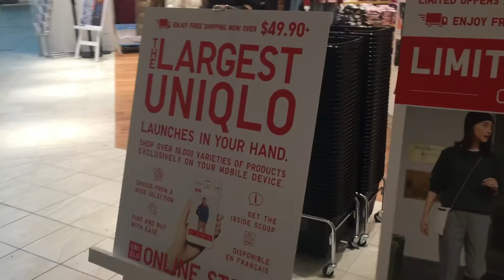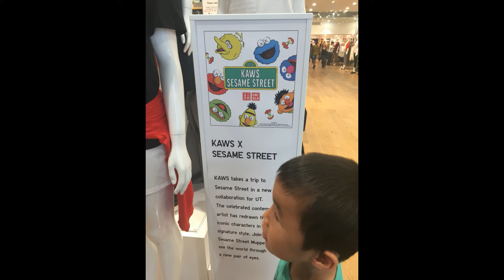Uniqlo Grand opening at Markville Mall. Markham, Canada. October 12th 2018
Opening day at Markville Mall on Friday, October 12th 2018.  The pictures that follow is our visit to the Uniqlo at the Eaton Centre downtown Toronto.  They had a lot of licensed products like San-X, Sanrio, Sesame street collection t-shirts.  Sadly we didn't see any of these t-shirts at the Markville Mall location today.